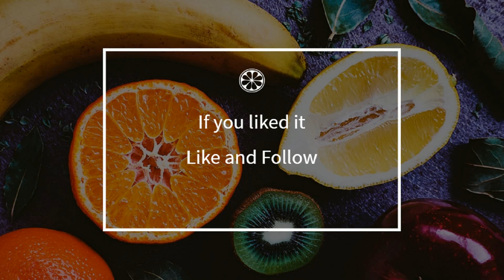How to cook - Macaroni in the Tunisian style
Here is a beautiful french Macaroni in the Tunisian style recipe !
 This video will teach you how to do a great Macaroni in the Tunisian style, simply and easily !